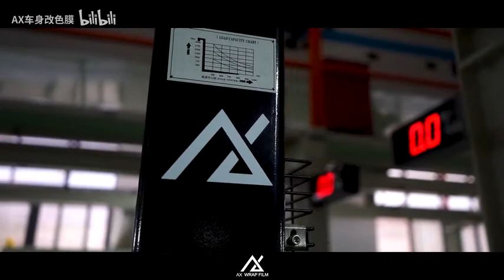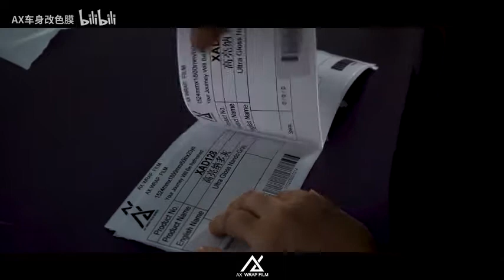AX Wrapping film 工廠｜製作過程｜Wrapbull 銳步設計